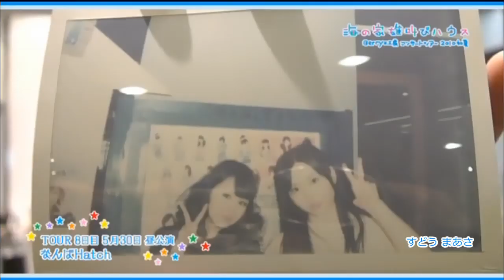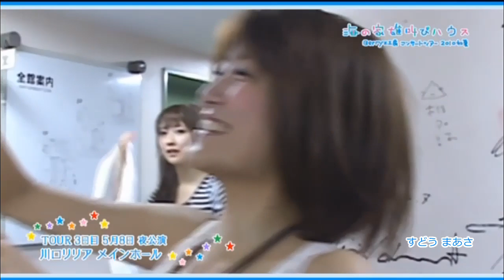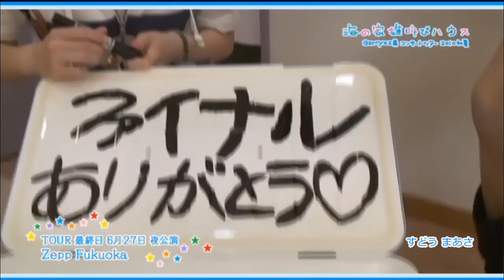すどう まあさ ( 18歳 ) Berryz工房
すどう まあさ (Berryz工房)